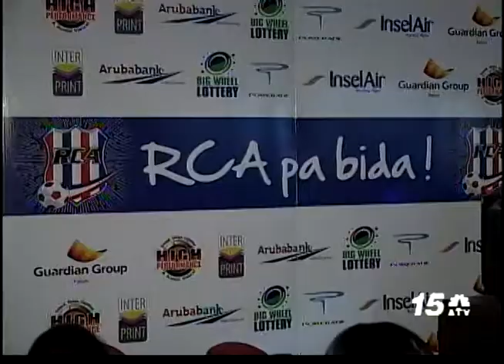ROMA - BOSTON Fubol / Clasico DAKOTA - RCA